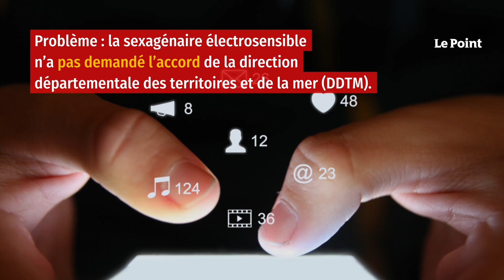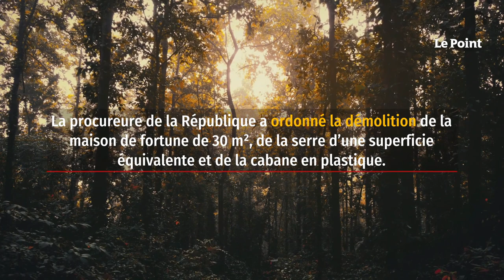Aude : jugée pour vivre illégalement dans un bois comme au Moyen Âge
À l’ère de l’hyperconnectivité, il existe une pathologie encore peu documentée par la littérature scientifique : l’électrosensibilité. Ce trouble, aussi appelé hypersensibilité électromagnétique, se manifeste par des symptômes physiques tels que la fatigue, des nausées, des palpitations cardiaques ou encore des maux de tête ou étourdissements causés, selon les patients concernés, par les ondes électromagnétiques. Atteinte par cette affection, Nadiane a choisi de s’éloigner de la société pour faire construire sa petite maison dans les bois de Quillan, non loin de Carcassonne (Aude). Problème : la sexagénaire électrosensible n’a pas demandé l’accord de la direction départementale des territoires et de la mer (DDTM), relate La Dépêche ce samedi 11 septembre.